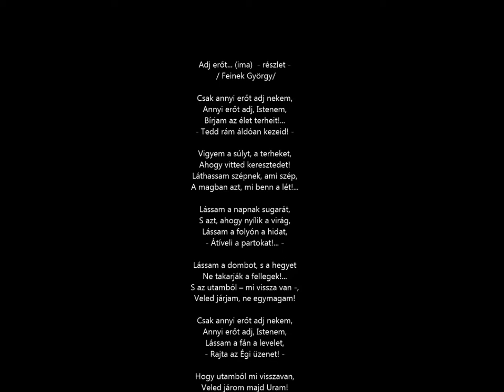Enyedi Feinek György ADJ ERŐT!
Feinek György megható verse most nagyon aktuális, szeretném, ha mindnyájan e verssel együtt imádkoznánk ukrán barátainkért!